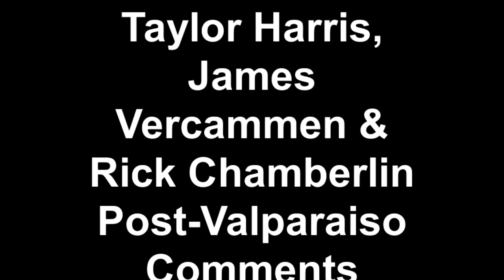Taylor Harris, James Vercammen + Rick Chamberlin Post-Valpar